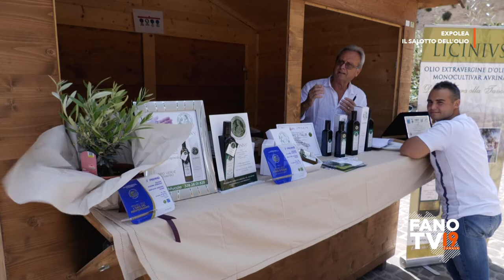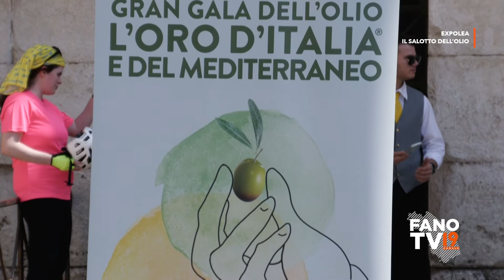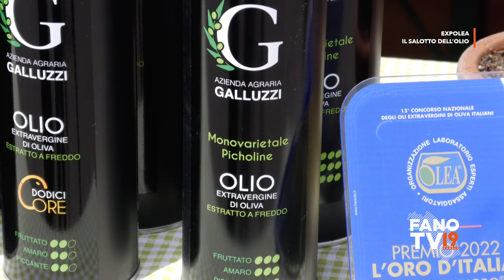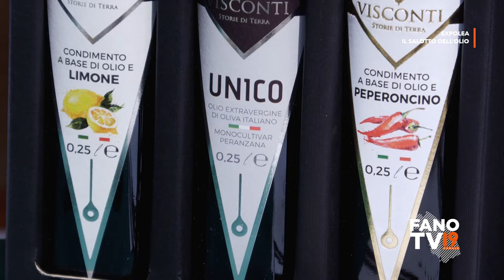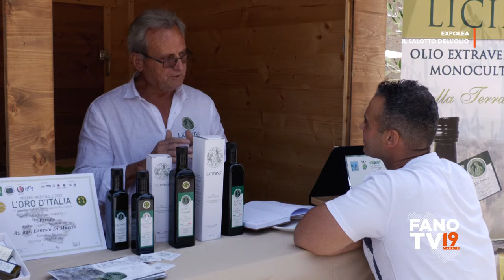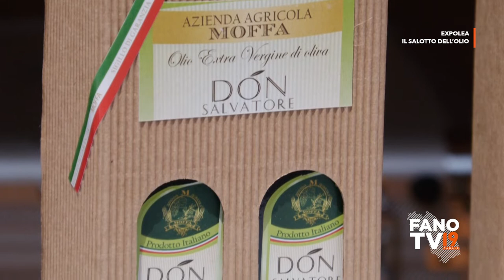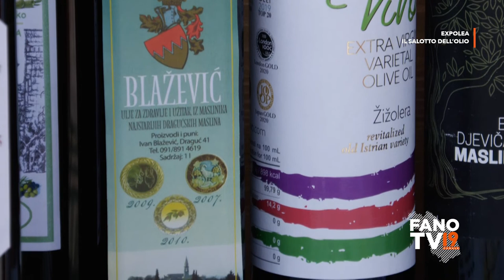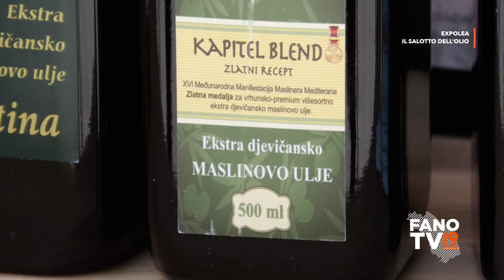Expolea - Il Salotto dell'Olio